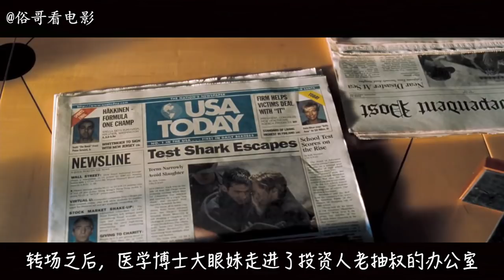俗哥说电影，美国科幻片《深海狂鲨》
实验室的鲨鱼被改造之后变得异常聪明，并且开始追杀科研人员